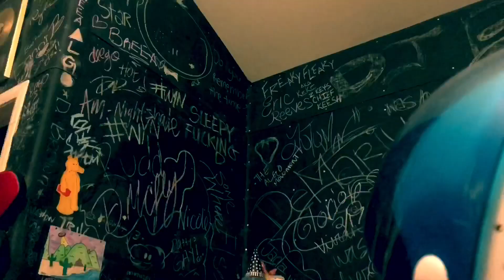‪90% OF HORROR MOVIES ARE LIKE THIS!! 😡👹‬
Tell me im wrong😫